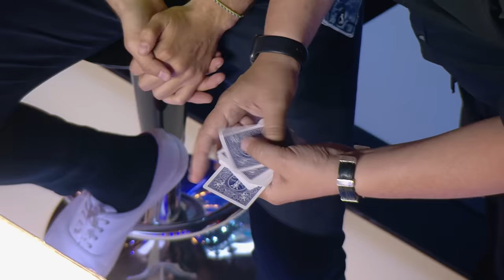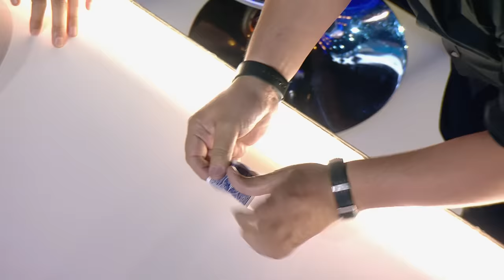WOW: El INEXPLICABLE TRUCO de CARTAS de este MAGO | Audiciones 3 | Got Talent España 7 (2021)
Emoción y mucho talento se unen en la séptima temporada de «Got Talent España». El talent show de Telecinco y Fremantle cuenta con nuevos concursantes dispuestos a demostrar que son los mejores del país en sus respectivas disciplinas. Pero conseguirlo no será nada fácil para ellos ya que el nivel es alto y la competitividad más fuerte que nunca. ¿Quién conseguirá ganar la séptima edición del formato?

Santi Millán vuelve a ser el maestro de ceremonias del formato que cuenta una temporada más con el publicista y presentador de televisión Risto Mejide, la cantante Edurne y el humorista y actor Dani Martínez como jurado. Ellos son los encargados de valorar todas las actuaciones y tienen la complicada misión de escoger a los que creen mejores para que tengan un billete directo a la fase de Semifinales. Junto al presentador del programa, pueden otorgar diferentes Pases de Oro a lo largo de la fase de Audiciones. Pero conseguir uno de ellos no es fácil ya que el concursante escogido debe tener algo que impacte, emocione y sorprenda a cada uno de los rostros del jurado.

¿Quién lo conseguirá? La respuesta, en la fase de Audiciones de esta séptima temporada que cuenta con nuevos concursantes que protagonizarán espectaculares actuaciones. Todos lucharán por llevarse, al menos, dos «síes» del jurado, para así tener opciones de seguir en la siguiente fase del concurso.

Magos con sorprendentes trucos, humoristas dispuestos a hacernos reír, bailarines que llegan con espectaculares coreografías preparadas, acróbatas que lo van a dar todo con arriesgadas actuaciones o niños con talentos inimaginables. Ellos estarán en la séptima temporada de «Got Talent España» Telecinco. ¿Preparados para disfrutar como nunca?